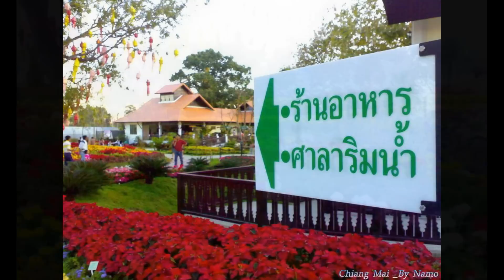งานทิวลิปบาน เชียงใหม่ #3 (2552-2553)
คอย จักรพรรณ์ อาบครบุรี,งานทิวลิปบาน เชียงใหม่